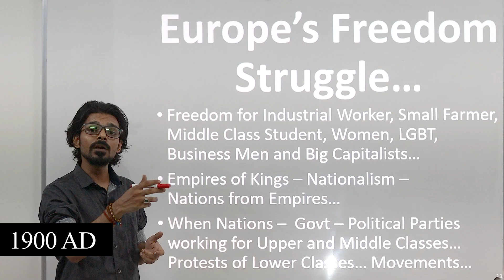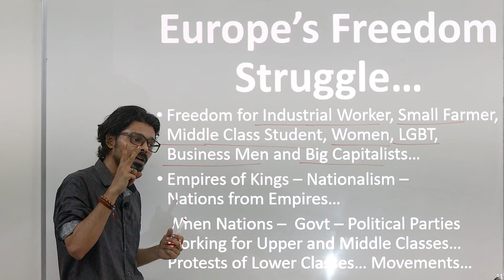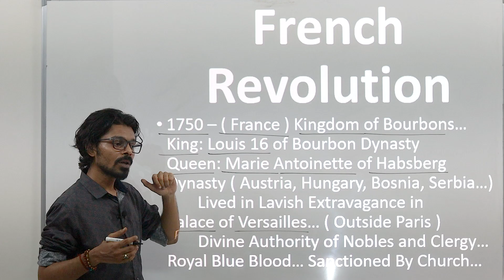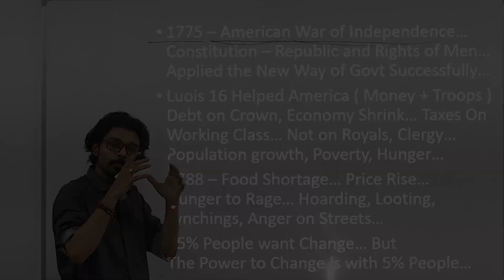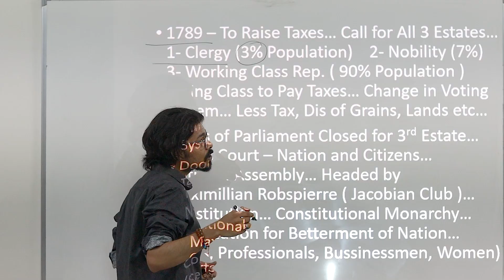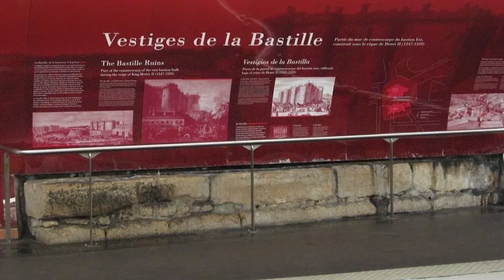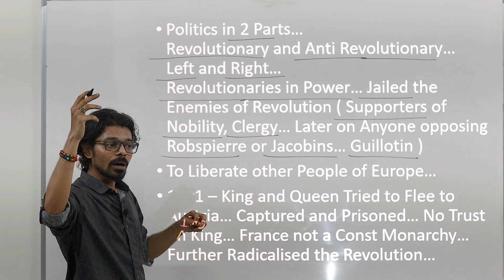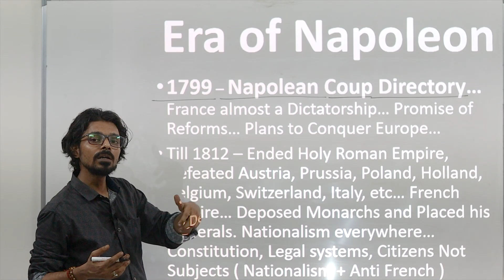Europe's Freedom Struggle Part 1 || The French Revolution || Class 10 History Chapter 1 || Ascension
Support us to Keep Education Free by scanning the QR Code from the link given below.